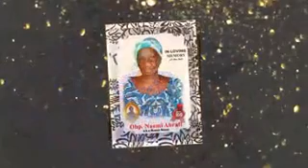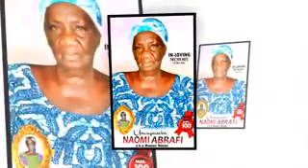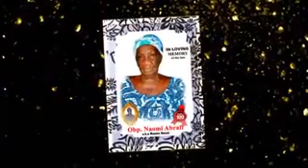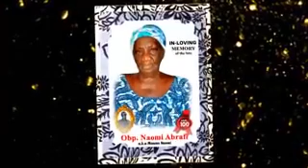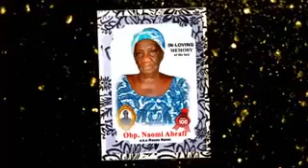OBAATAN PA REST WELL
Video from GODFRED Adu AFRIFA